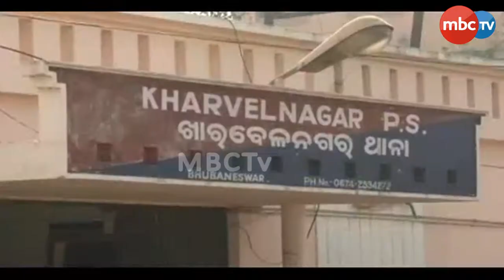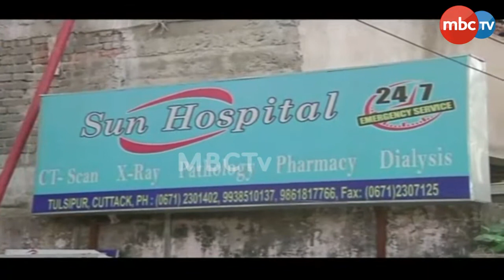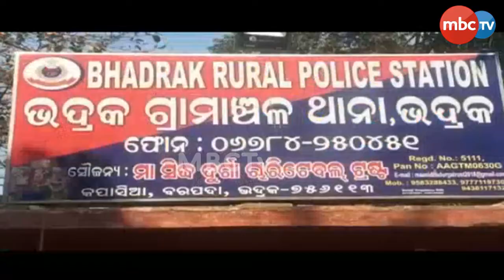Subha Sakal | Morning Bulletin | 11 Feb 2021 | MBCTv